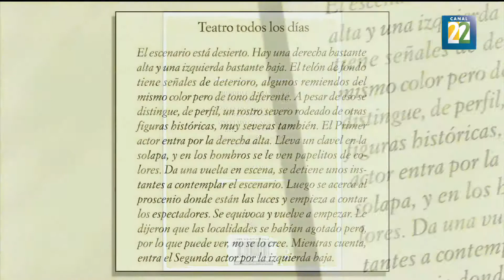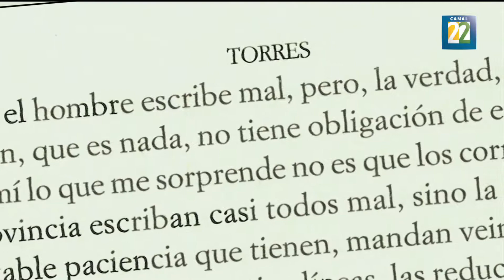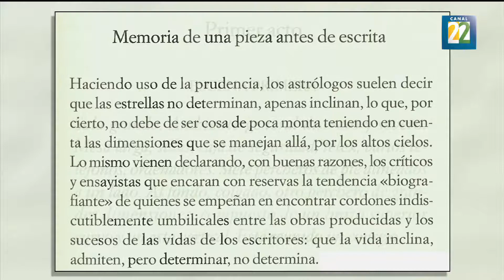José Saramago y su visión del teatro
José Saramago afirmó que “la memoria es el dramaturgo que todos tenemos dentro, pone en escena e inventa un disfraz para cada ser vinculado con nosotros, la distancia entre lo que fue una persona y lo que se recuerda de ella es literatura”, estas ideas sobre el arte escénico han sido reunidas por editorial Alfaguara. Por Alberto Aranda